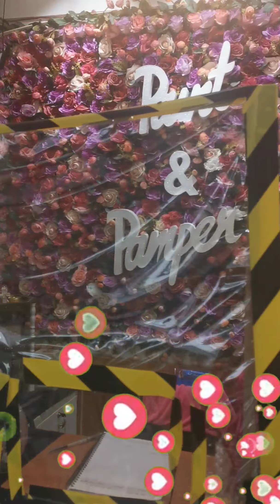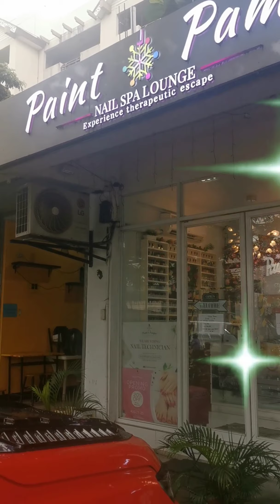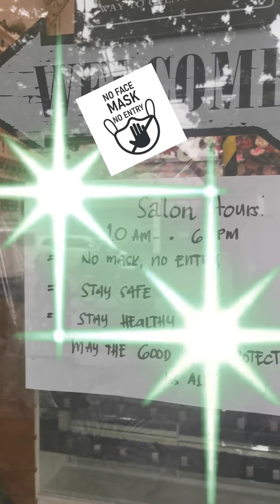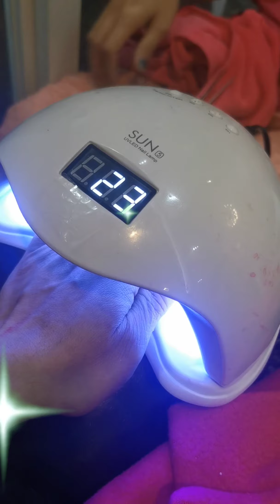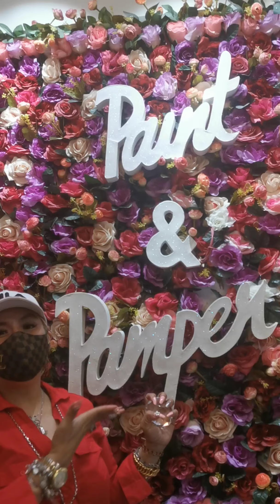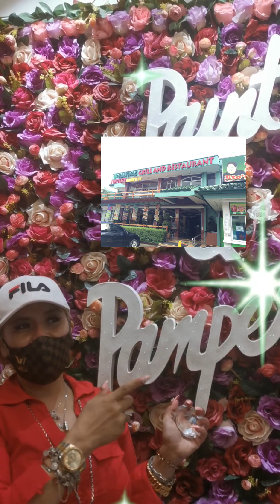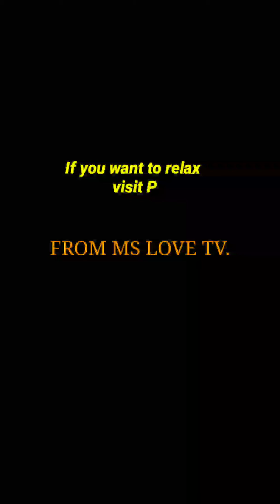Love yourself before you love the others its time to pamper yourself